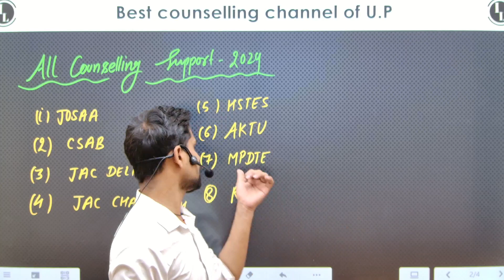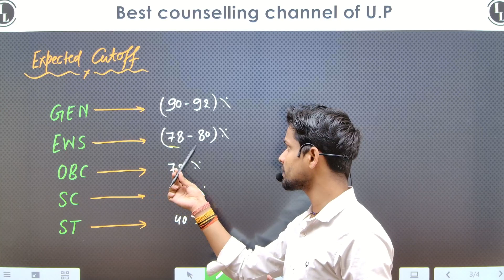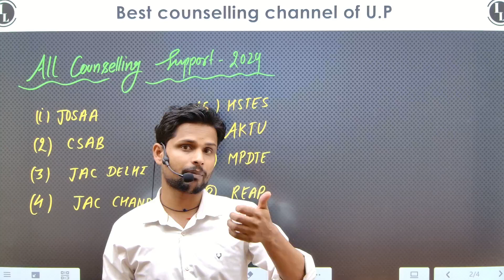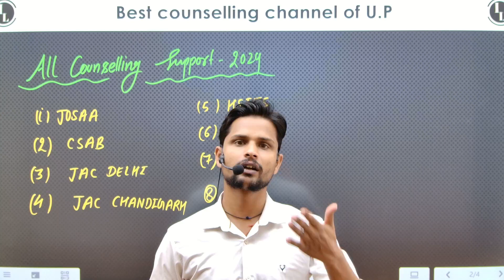jee main session 2 admit card 2024|jee main 2024 expected cutoff||jee main marks vs percentile 2024